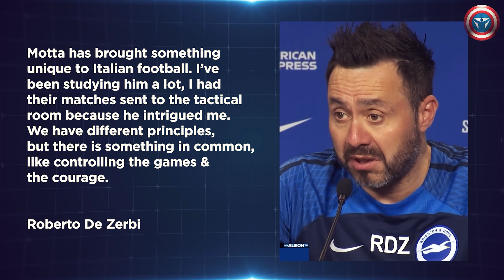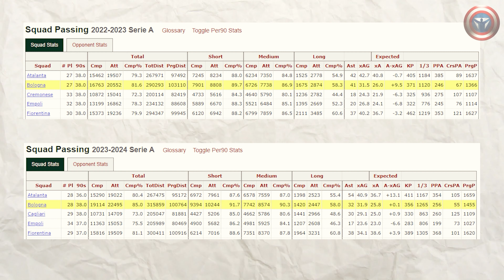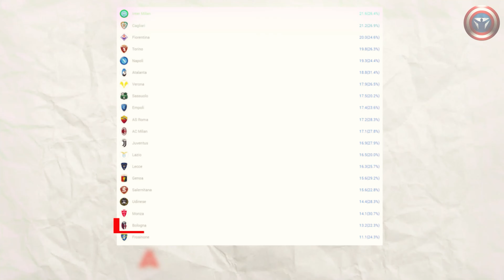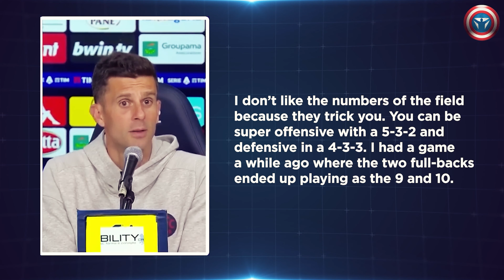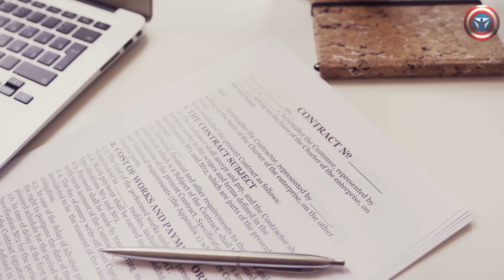Why Thiago Motta' JUVENTUS will be one of the MOST EXCITING projects